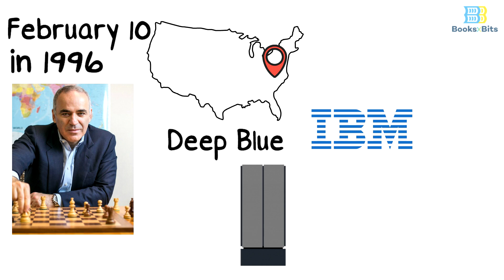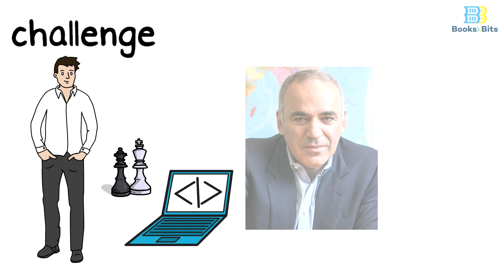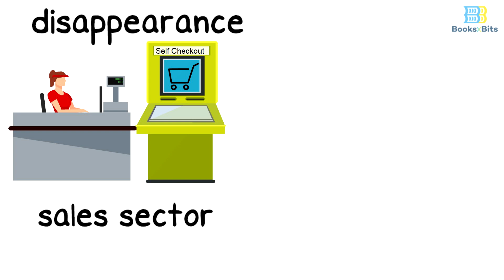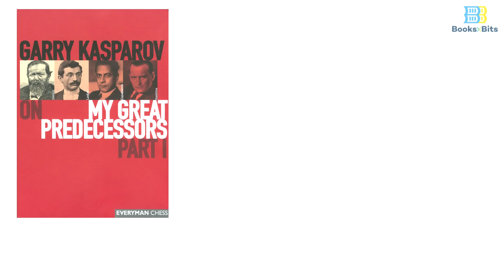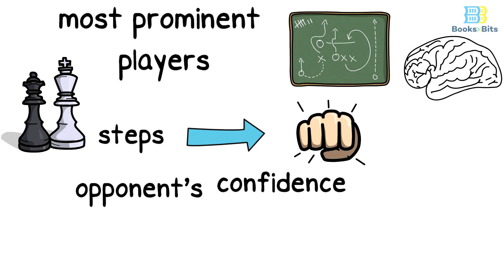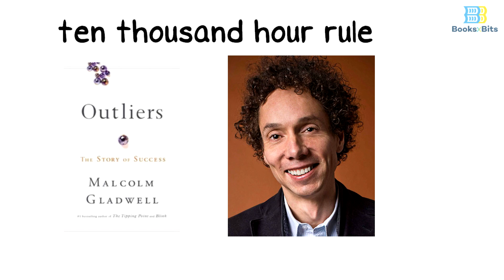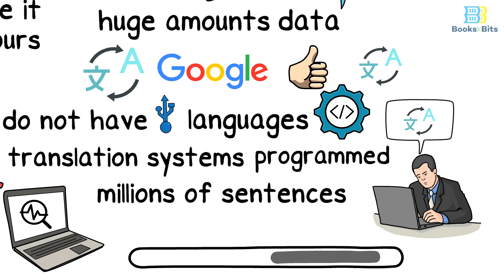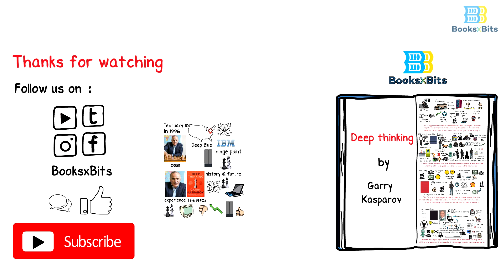Deep Thinking By Garry Kasparov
On February 10, 1996, in Philadelphia, Pennsylvania, the famous Russian chess player and world champion at the time, Garry Kasparov, was playing a chess match against a computer called Deep Blue developed by IBM company. Although this match was not the first match of the world champion against the computer, but it was a hinge point in the history of the game, being the first time that the world champion in chess lose against a computer that depends entirely on artificial intelligence.